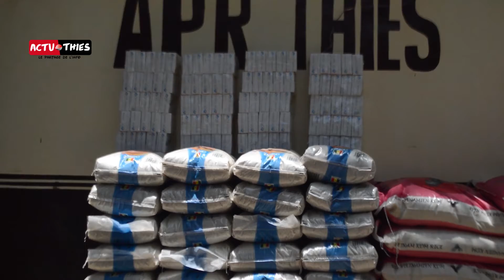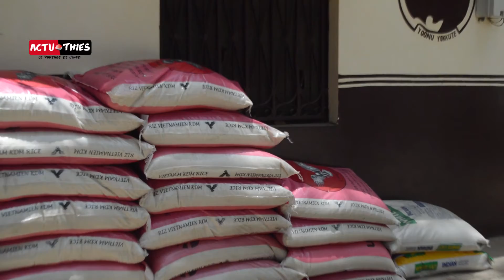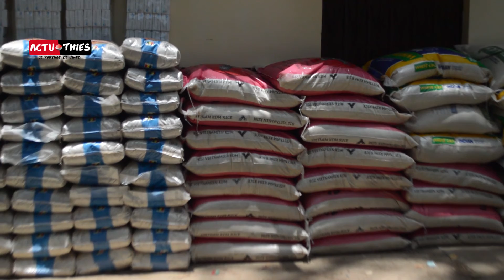Journée de solidarité et de partage initiée par les femmes de la mouvance présidentielle de Thiès